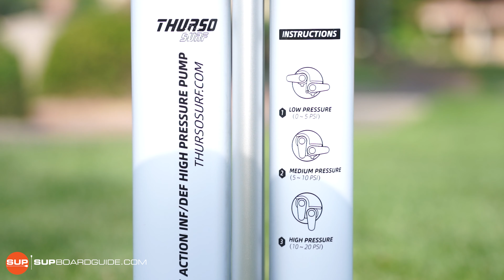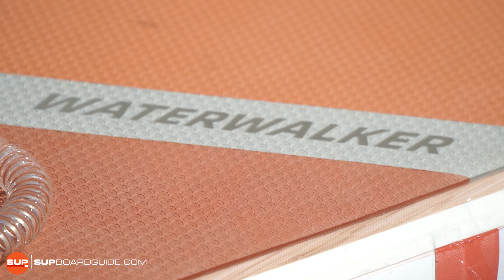Thurso Surf Waterwalker Review | Inflatable Stand Up Paddle Board Review (2021)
For a detailed written review of the Thurso Surf Waterwalker 120 click the

For a detailed written review of the Thurso Surf Waterwalker 126 click the

For a detailed written review of the Thurso Surf Waterwalker 132 click the

For current pricing on the Thurso Surf Waterwalker 120 click the

For current pricing on the Thurso Surf Waterwalker 126 click the

For current pricing on the Thurso Surf Waterwalker 132 click the

Thurso Surf paddleboards never cease to impress us every year. In this video, SUPBoardGuide.com covers each of the  Waterwalker boards completely in depth. Breaking down what accessories come with the board, additional accessories you can get, the features of the board, the build quality, and the performance of the board covering speed, tracking, stability, and maneuverability. Last but not least, we break down who each board is for and what our recommendation is.

Thurso Surf is designed out of Toronto by Shenglong You, a mechanical engineer with a background in fluid dynamics and the Thurso Surf Waterwalker boards show that background. These all around SUP boards fit the mold of being a jack of all trades. They are very maneuverable, quick, stable, and look amazing. While these boards don't get a huge facelift each year, that is actually a good thing because there isn't much you can ultimately change to make them better.

What we have found while testing these inflatable paddleboards was that they are some of the more rigid boards of all the boards we test and we have to credit that to the dual layer PVC and carbon rails and you get a good sense of that once you are out on the water.

However, there are 3 different sizes of this board and all include the same exact features. While most sites will state that you choose a board based on your size (for example smaller paddlers choosing the smaller board and vice versa) but we believe that the Thurso Surf Waterwalker 132 edges out the Waterwalker 120 and Waterwalker 126 simply due to the added performance and versatility. With the larger board, you are going to get more speed, better tracking, more stability, higher payload, and more cargo options while out on the water all for the small sacrifice of a little less maneuverability compared to the Thurso Surf Waterwalker 120.

0:00 Intro
0:35 Everything Included
8:35 Additional Accessories
11:20 Nose Features
13:04 Tail Features
14:42 Build Quality & Differences
21:14 Stability
23:10 Speed
24:53 Tracking
25:48 Maneuverability
28:40 Final Thoughts